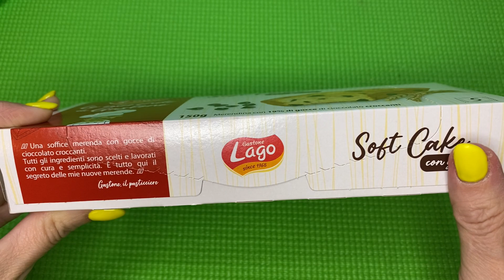Soft Cake Con Gocce Lago Gastone Unboxing | Satisfying Video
Soft Cake Con Gocce Lago Gastone Unboxing | Soft Cake Unboxing | Satisfying Video